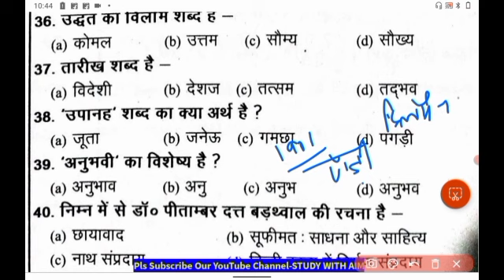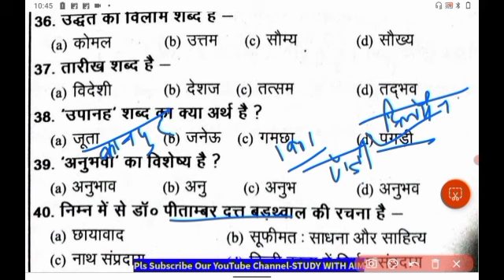UKSSSC/UKPSC Samanya Hindi Class|सभी महत्वपूर्ण प्रश्नों का संकलन |Adishasi adhikari/ARO,RO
UKSSSC Samanya Hindi Class|नये पैर्ट्न के साथ Uttarakhand Important mcq|नयी रणनीति के साथ  @studywithaim UKSSSC/UKPSC
UKPSC Previous Year MCQs | Uttarakhand Gk Mcq | UKPSC All PYQs Mcqs kanishth sahayakUttarakhand Patwari Lekhpal//Forest Guard Practice Set 2023 || UKPSC 🎯फॉरेस्ट गार्ड/पटवारी samany_hindi_uksssc_ukpsc|बन्दी रक्षक adishasi adhikari
📌Your Query?